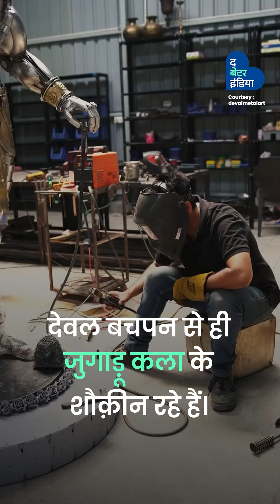8.5 फ़ीट लंबे पवनपुत्र हनुमान | Deval Verma | Sculptures From Scrap | Indore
इंदौर के देवल वर्मा कचरे से करते हैं कमाल!
अब तक वह 3000+ किलो कचरे से 400+ बेमिसाल मूर्तियां बना चुके हैं। हाल ही में उनके बनाये पवनपुत्र हनुमान की मूर्ति देखकर आप मंत्रमुग्ध हो जायेंगे!